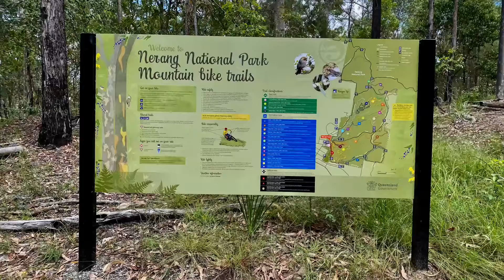Nerang State Forest MTB Preview Trails Vlog 9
Pictures of  Nerang State Forest MTB Trails